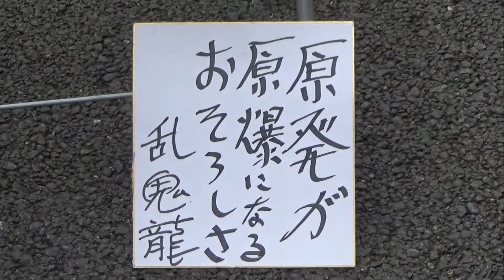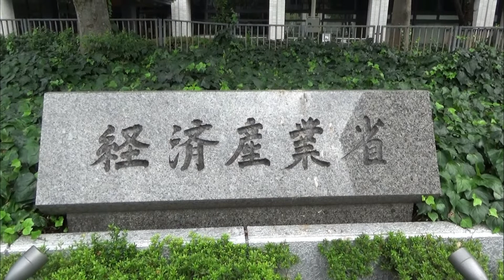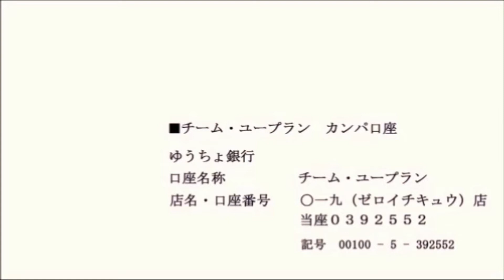20220911 UPLAN【オープニング音楽】丸11年「脱原発テントひろば」大集会 ～今年こそ脱原発を！～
【経産省前テントひろば】
音楽演奏：
ウランさん、日音協さん、ジョニーHさん、守屋さん